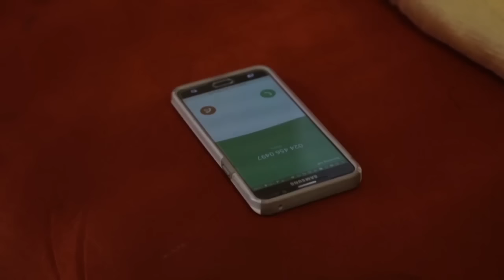YENFA MPAEBO NA EBE SESA 2 - HANNAH MINGLE - VIVIAN JILL - BILL ASAMOAH - TWI MOVIE